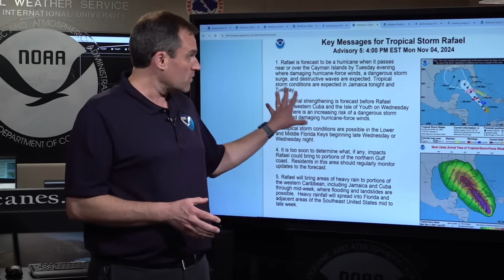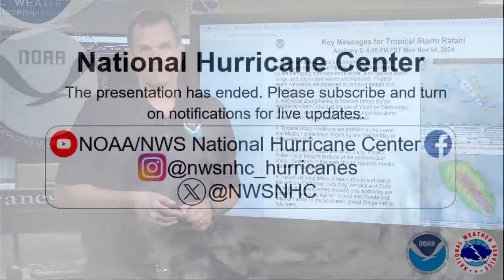Afternoon update on Tropical Storm Rafael from the NHC in Miami, FL (November 4, 2024)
National Hurricane Center Director Dr. Michael Brennan provides a LIVE update on newly upgraded Tropical Storm Rafael. The Atlantic hurricane season continues until November 30.

X - @ NWSNHC

Miami, FL